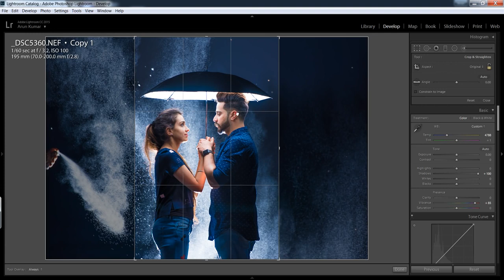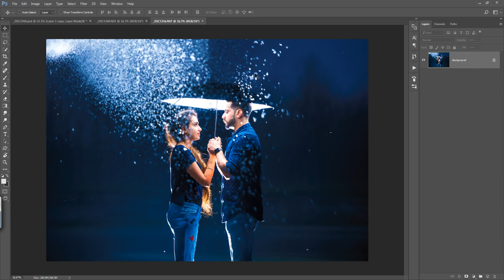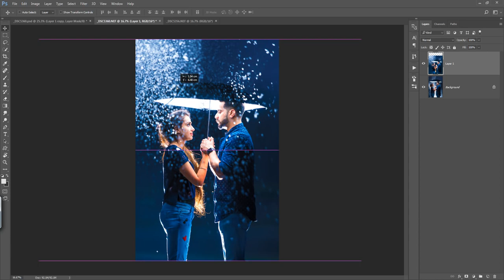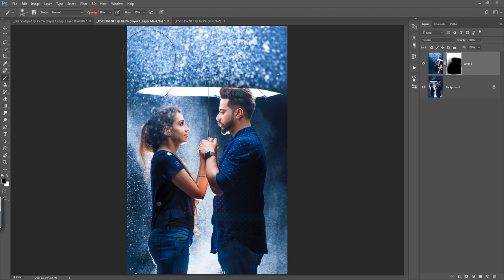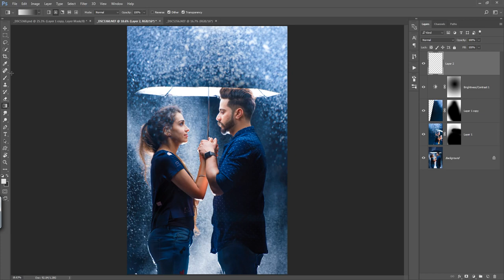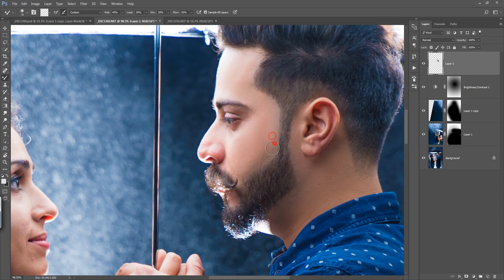Photoshop Lightroom Tutorial How to Edit Prewedding Rain Photo